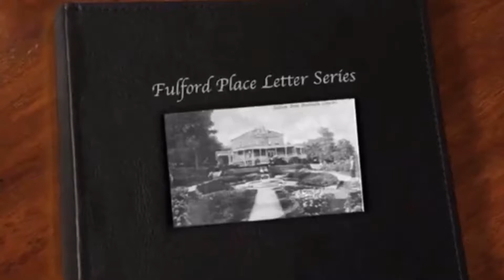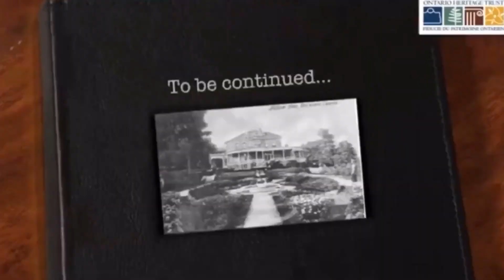Fulford Place Letter Series - Letter #1 Part B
As with many museums, only a small part of our collection is on display to the public. Our archival collection is a hidden gem and we are thrilled to be able to share some of it with you online. This is the second  in a series of Fulford Family letters we will be posting every Saturday. We hope you enjoy them as much as we do.

December 14, 1890 letter

George and Mary Fulford would have been married for 10 years at the time of this letter. They met in Brockville while Mary was visiting her grandmother. Mary was 15 and George was 19, and they quickly fell in love. Since Mary was of a higher social class than George, her parents did not approve of the relationship and brought her back to Wisconsin. She was stubborn, so they stayed in touch by writing letters. Because of school and her grandmother, Mary continued coming to Brockville, which eventually led to their marriage in 1880. At the time of the letter they had two girls, Dorothy and Martha, but were still desperately trying to have a boy to inherit the family business. It was this year, 1890, that George bought the patent for Pink Pills for Pale People which became his most successful business venture, making him a millionaire in the coming years. The letter was written to Mary while he was traveling to make advertising contacts, hoping that this would limit travel in the upcoming years as he was often missing his family. This was the beginning of many business trips and many letters between the Fulford family.

French translation coming soon